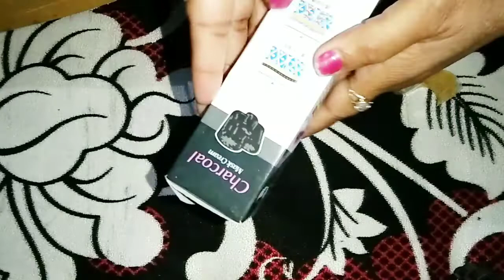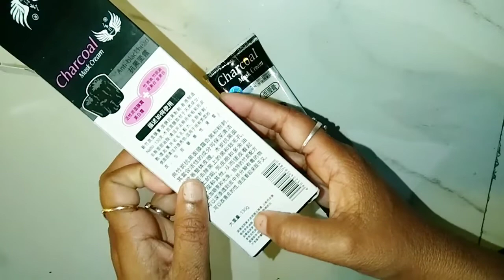Charcoal Mask Cream Review,